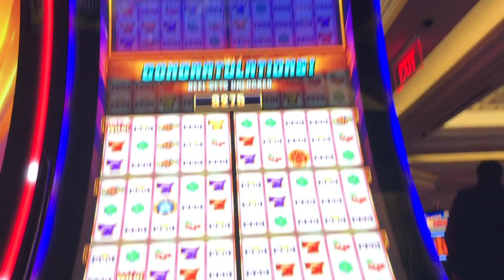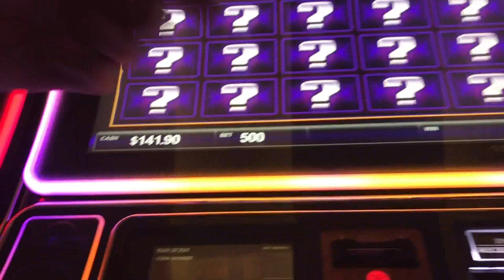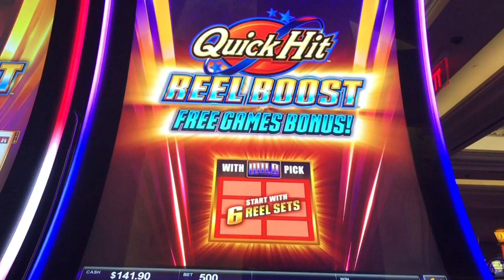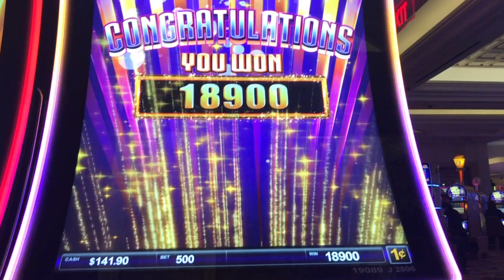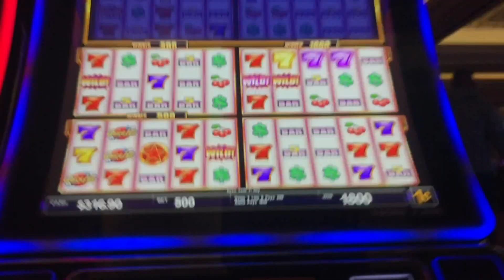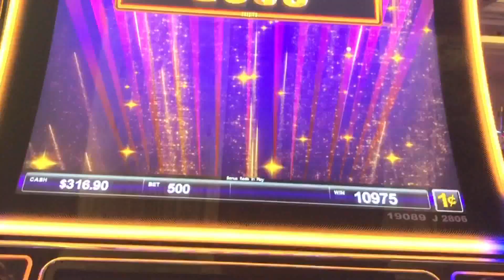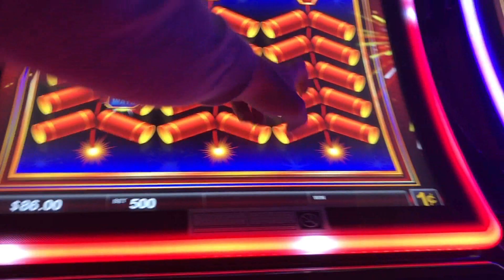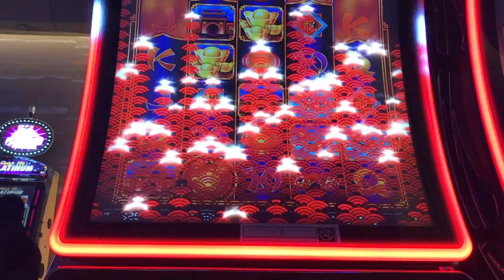NEW QUICK HIT SLOT MACHINE THAT PAYS!!! GREAT LUCK ON REEL BOOST! SO MANY SCREENS! MAX BET BONUSES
This new Quick Hit Reel Boost Slot was lucky for Mr. CT during a recent trip to Borgata! Max bet is reasonable at $5 and the bonuses were frequent! Mr. CT also had some luck on the Quick Hits with the "curtains" version.